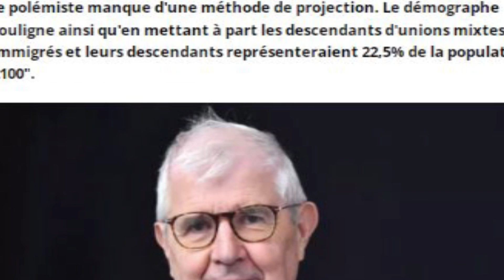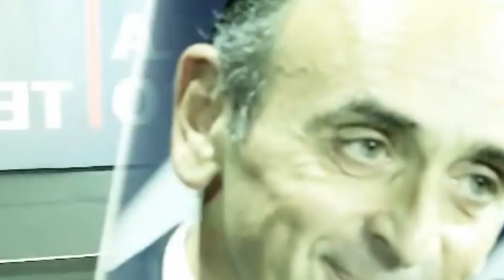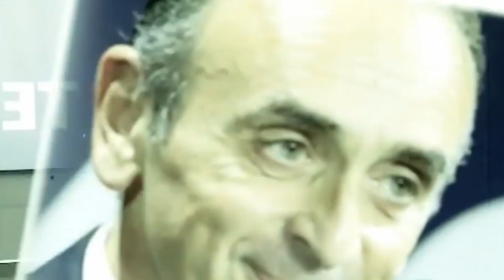Clash Légendaires : Eric Zemmour #9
Best of des meilleures Clash et punchlines D'Eric Zemmour.
Une compilations des top clash du candidat a la présidentielle, pour bien comprendre la personnalité du polémiste.